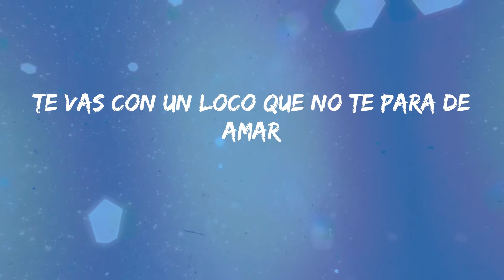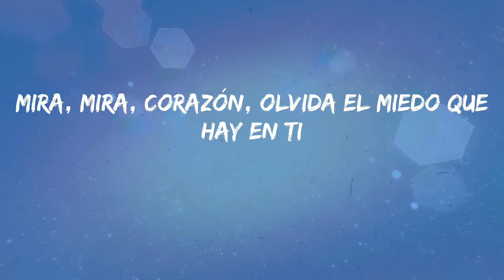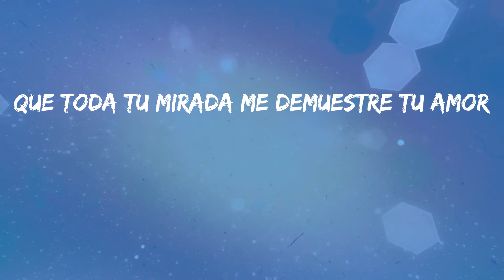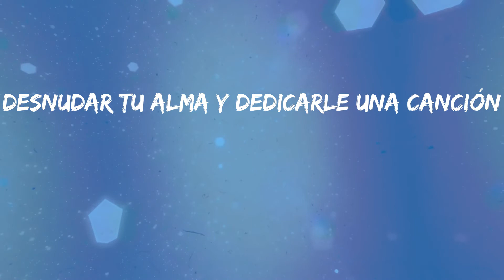Kevin Kaarl - San Lucas (Letras)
Letra: San Lucas - Kevin Kaarl
Dile ya a tus papás que no vas a regresar
Te vas con un loco que no te para de amar
A vivir salvajes, libres, libres ahí en San Lucas
Tus ojos brillan más que la luna, sol y mar
Quiero desnudar tu alma y dedicarle una canción
Darle todo mi cariño y entregarle mi amor
Qué bonito tu vestido blanco
Que ella baila, que ella baila con el campo
Mira, mira, corazón, olvida el miedo que hay en ti
Es que deja de sufrir, todo aquello ya pasó
Grita y ponte ya a vivir que todo va a salir mejor
Si escapas de mi vida, ya
Llorando siempre en tu habitación
Desnudar tu alma y dedicarle una canción
Que toda tu mirada me demuestre tu amor